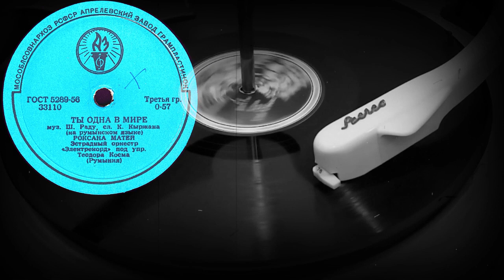ТЫ ОДНА В МИРЕ исп. РОКСАНА МАТЕЙ, Эстрадный оркестр «Электрекорд» (Румыния)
ТЫ ОДНА В МИРЕ муз. Ш.Раду, сл. К.Кыржана (на румынском языке), исп. РОКСАНА МАТЕЙ, Эстрадный оркестр «Электрекорд» под упр. Теодора Косма (Румыния)